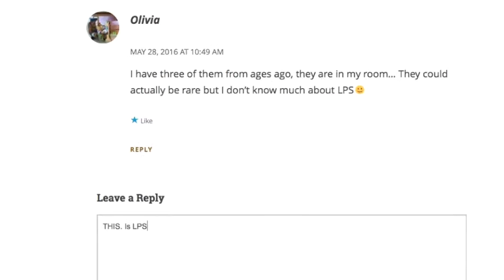LPS: Visit our blog!